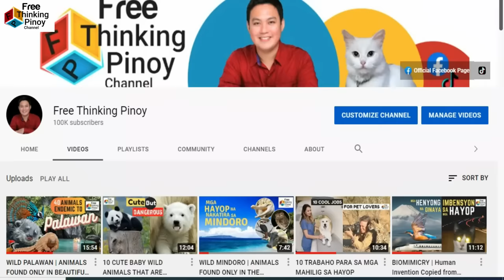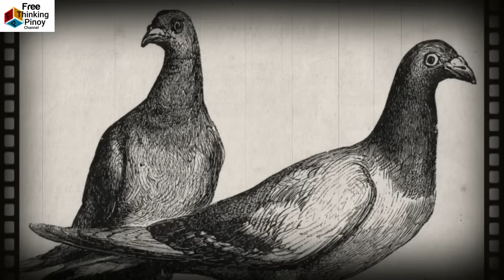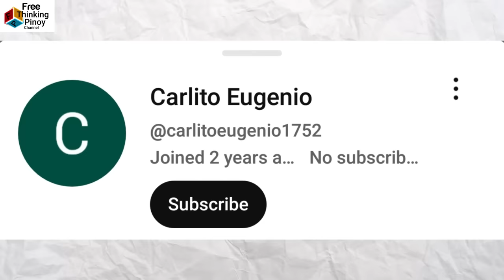Hayop na Kinulang ng Skills | Kalapati na tumatambling at Bubuyog na nag tinusok ang sarili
Welcome back sa Free Thinking Pinoy Channel. Panuorin ang mga hayop na kinulang sa husay sa kanilang trabaho. Alamin kung bakit tumatambling ang mga kalapati. Kilalanin ang mga Fainting goat na nahihimatay sa tuwing natatakot. At panuorin ang manok na may mahabang hininga!